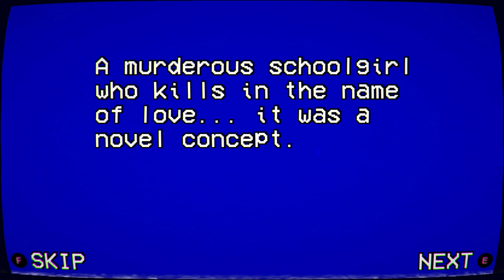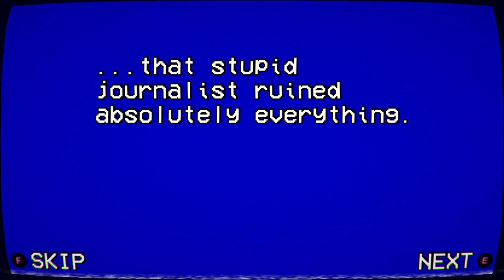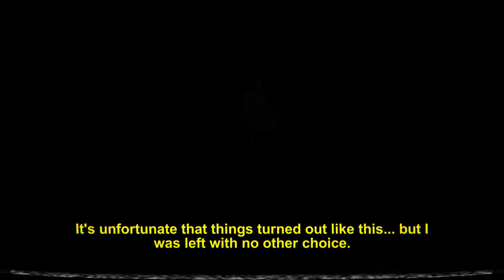Ending and Courtroom Scene | Yandere Simulator 1980s Mode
That was very fun :D I didn't get an S plus grade, but I am extremely happy with what I got :D